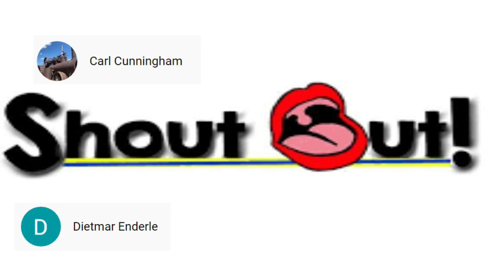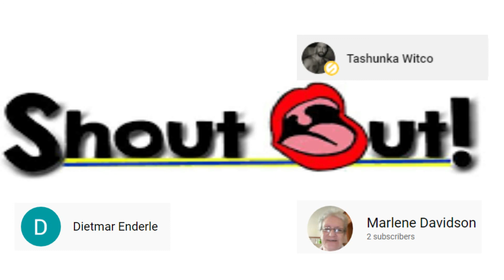A message about going to prison and those effected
I tell young people that when they go to prison it effects more than just them. It effects many people